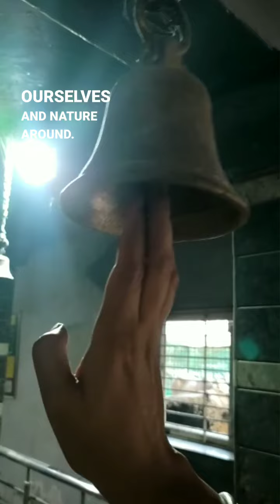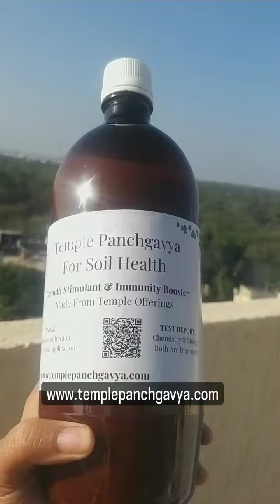Source of Organic Food and Good Health Can Come From Temples! Reel on Temple Panchgavya Project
Source of organic food & health can come from temples. Temple Panchgavya project is based on Vedic wisdom, corroborated by modern research & supported by farmers. to know more.